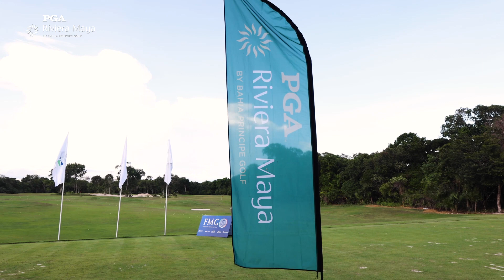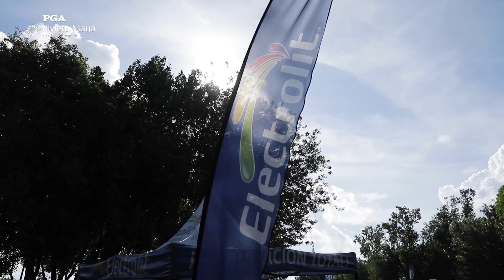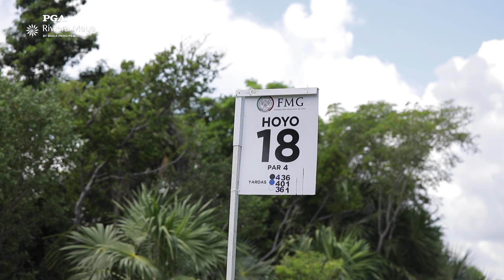PGA Riviera Maya - Campeonato Nacional Interclubes 2023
El Campeonato Nacional Interclubes en PGA Riviera Maya en Tulum Country Club estuvo lleno de momentos emocionantes! Desde drives de precisión hasta putts ganadores, los participantes vivieron una experiencia inolvidable.